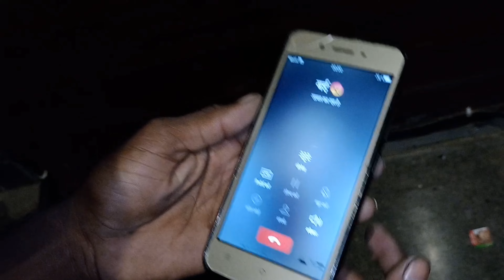फैमिली कॉमेडी ❤️😋🙏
editor:chintu
script: pc drama comedy
camra: puran and radheshyam